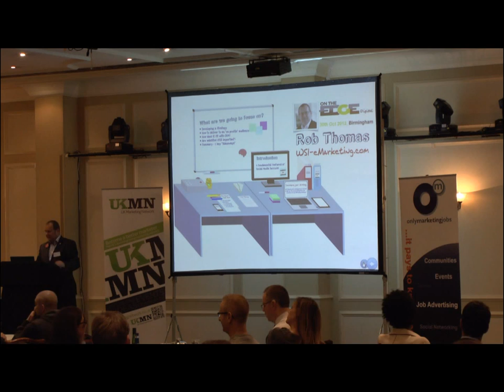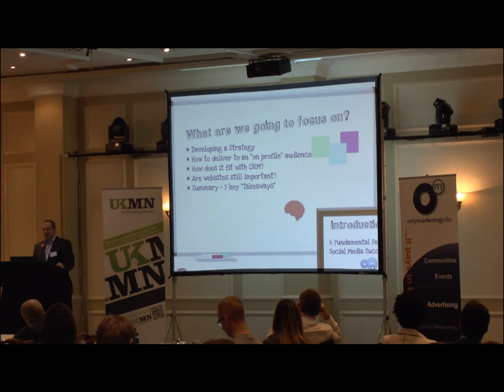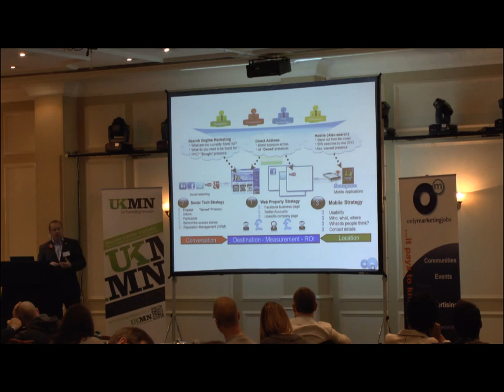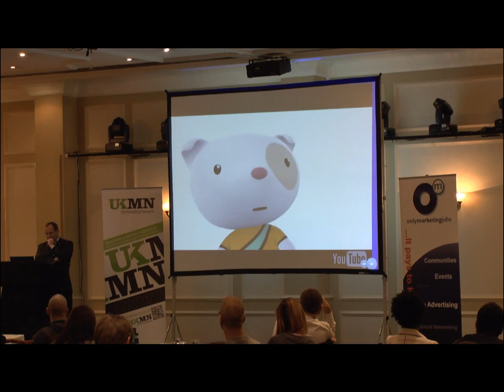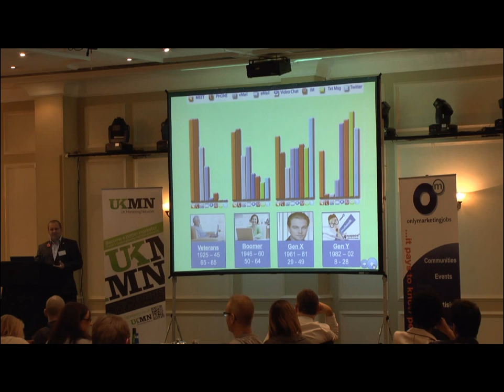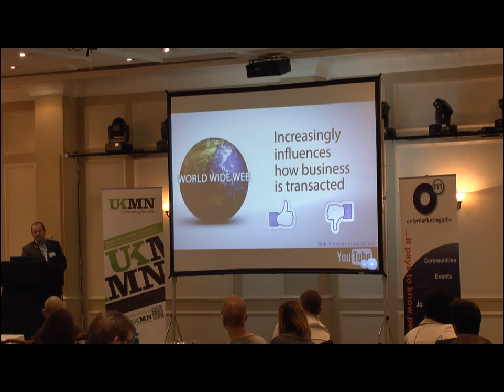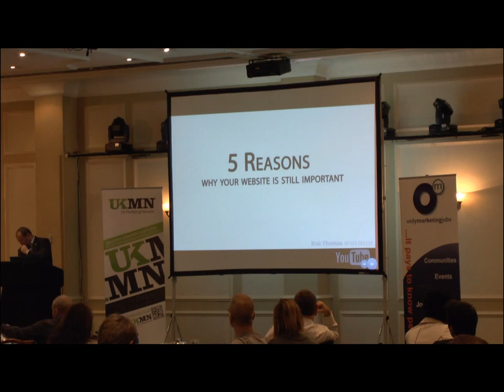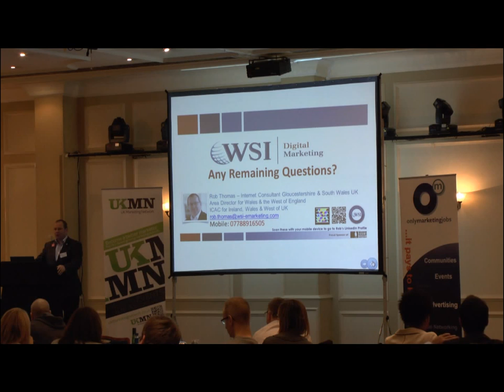Social Media Success with Rob Thomas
4 Fundamental Features of Social Media Success presentation from Rob Thomas at On The Edge Birmingham.